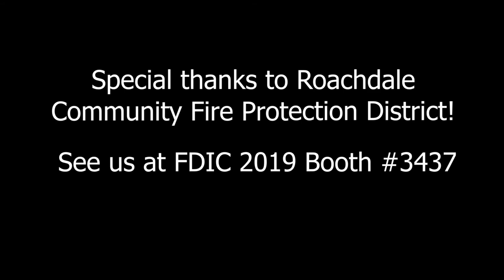FDIC Pumper Time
In this video Midwest Fire Equipment & Repair Company shows a time lapse of the assembly on their Pumper that will be traveling to FDIC 2019.